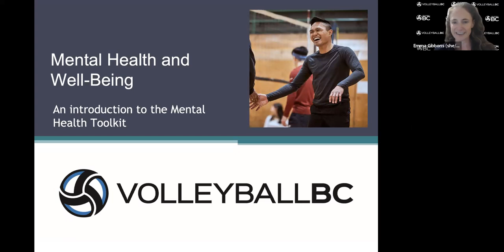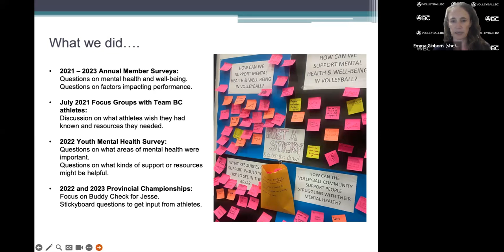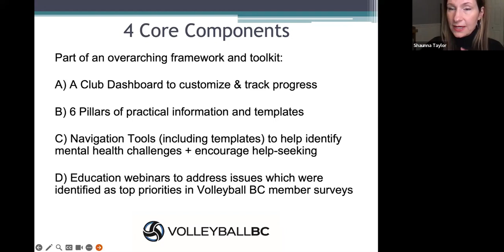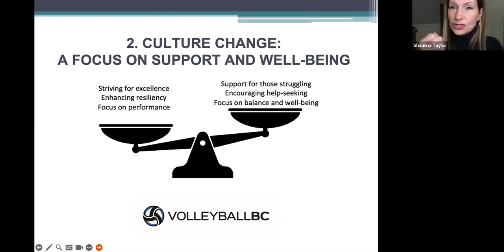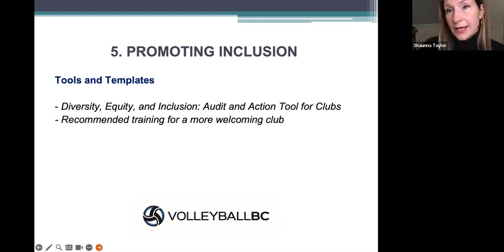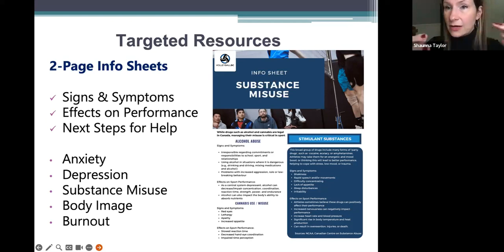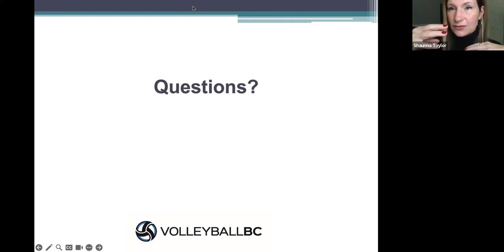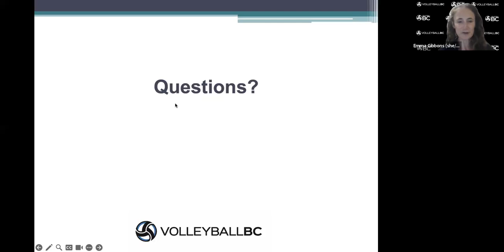Mental Health Toolkit for Volleyball Clubs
An introduction to the mental health toolkit, templates and resources for volleyball clubs, programs, and leaders.